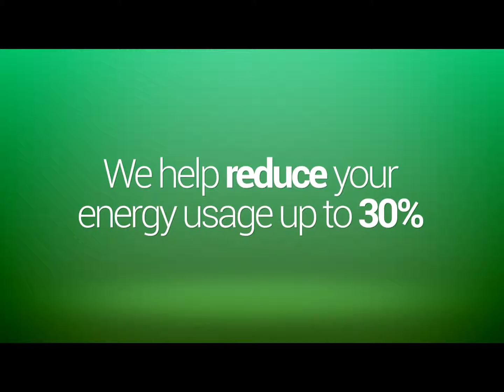Reducing Energy Usage in Properties, Dubai UAE